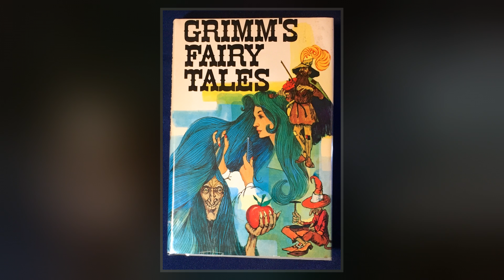Grimms' Fairy Tales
Grimms' Fairy Tales, originally known as the Children's and Household Tales, is a German collection of fairy tales by the Grimm brothers or "Brothers Grimm", Jacob and Wilhelm, first published on 20 December 1812. The first edition contained 86 stories, and by the seventh edition in 1857, had 210 unique fairy tales.